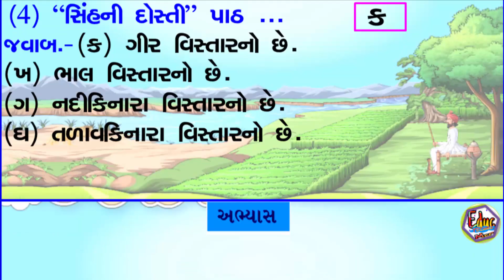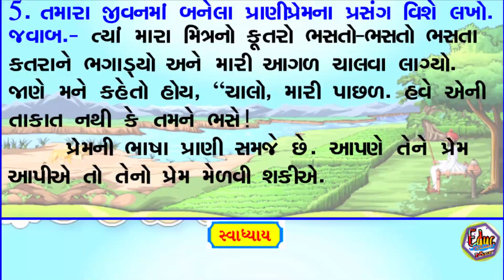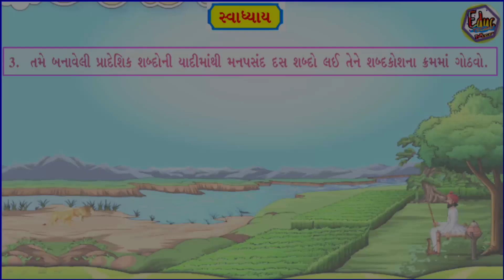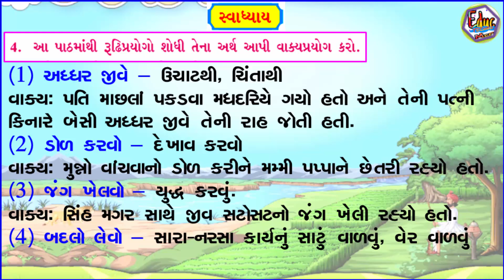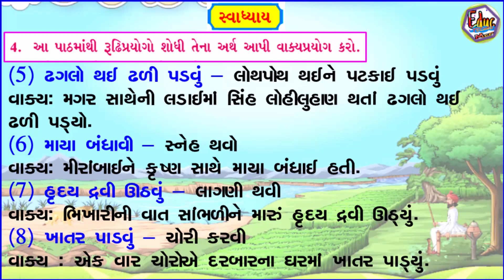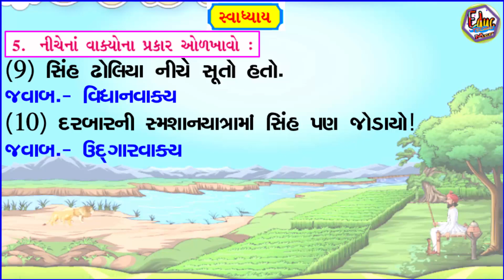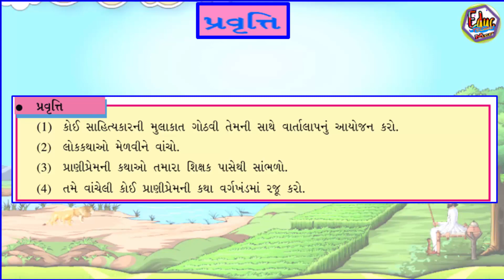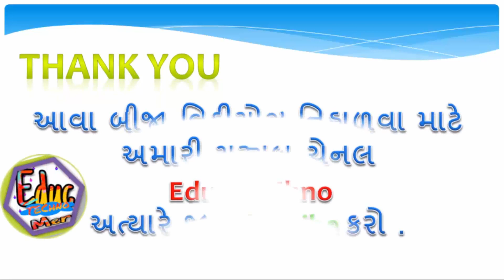STD 7 gujarati Sem 2 | CH 16 | સિંહની દોસ્તી સ્વાધ્યાય | sihni dosti | Education in gujarati School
STD 7 gujarati Sem 2 | CH 16 | સિંહની દોસ્તી સ્વાધ્યાય | sinhni dosti | Education in gujarati School, GUJARATI | Educ Techno

STD-7 | Gujarati | CH-16 | સિંહની દોસ્તી, સ્વાધ્યાય વિડીયો ફોન્ટ સાથે...
Std-7 gujarati CH-16 ,Sihni dosti, swadhyay  School Education videos.
class 1 to 8 videos.